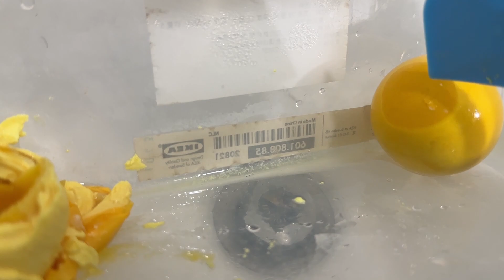Eggs in Nitric Acid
We did acetic acid (vinegar), hydrochloric acid, and sulfuric acid, so now here's nitric in three concentrations: 1M, 4M, and 8M.
I'm working on getting my hands on things like hydrobromic and hydroiodic, but will need to finish a set of bottled scrubbers in series first (if I can even get them).
Anyway, here's Wonderwall. (Any idea why the yellow color? Let me know.)